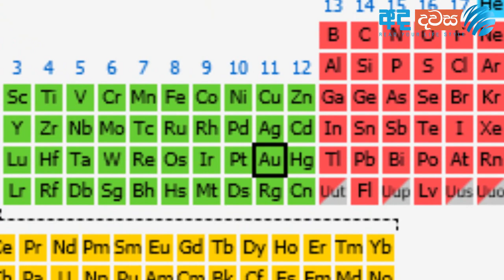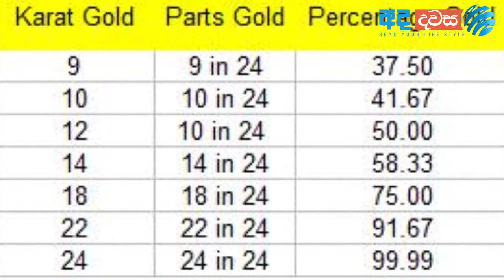රත්තරන් ගන්නකොට ඔයත් මේ දේවල් බලනවද? - How To Choose The Perfect Gold Jewelry